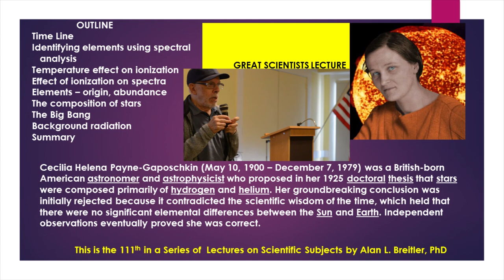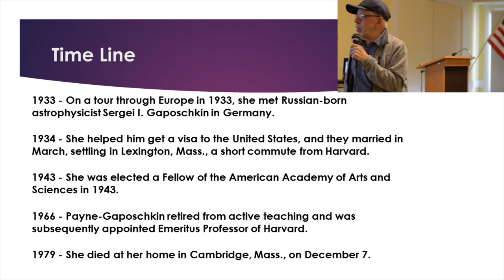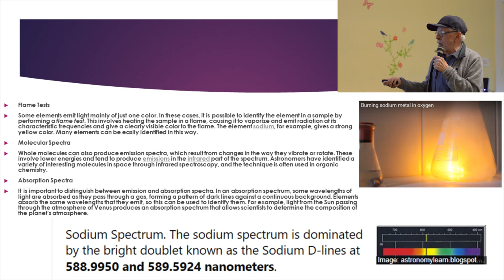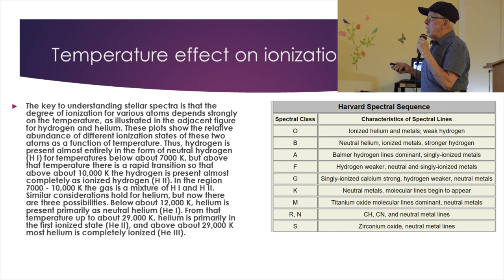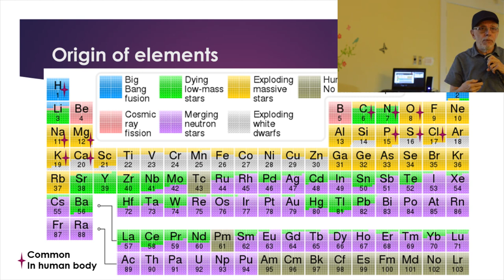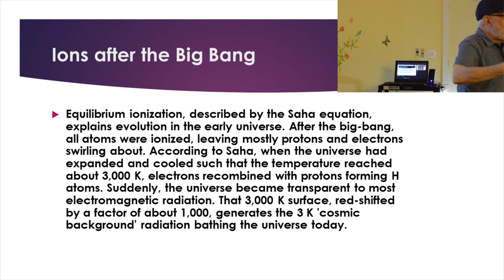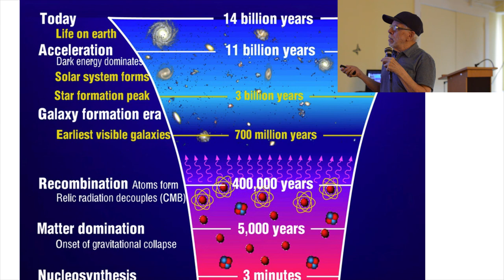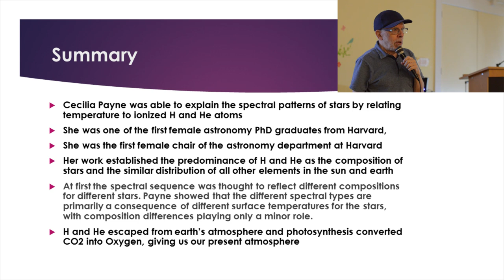Cecilia Payne - Dr. Breitler Lecture Series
Dr. Breitler talks about Cecilia Payne and her little known contributions related to the composition of stars.

Filmed by David Fisher